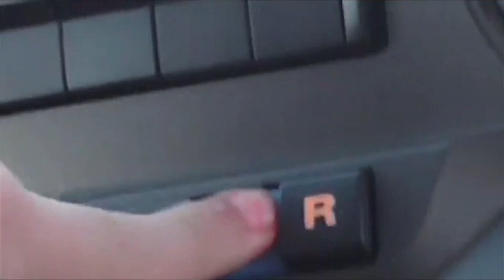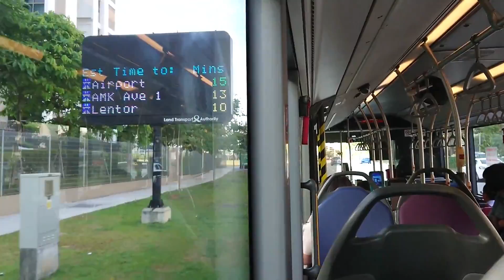WHY is bus 110 so BAD? | SMB159L cameo on 110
A ride on bus 110 onboard a SMRT citaro (SMB159L)

I'm of course not a professional in managing bus services, but it is really frustrating that this is happening and I really hope something can be done about it.